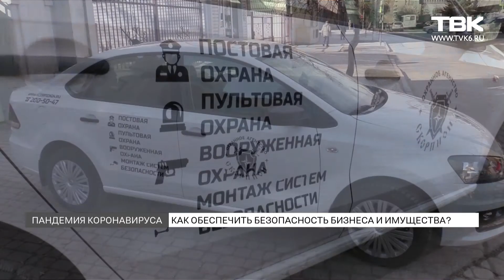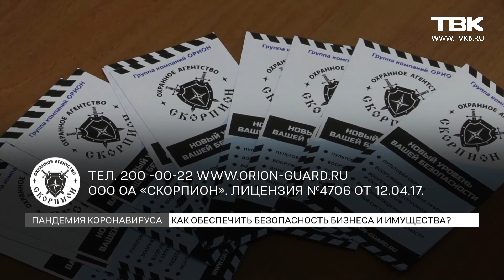Как защитить свои офисы от недоброжелателей